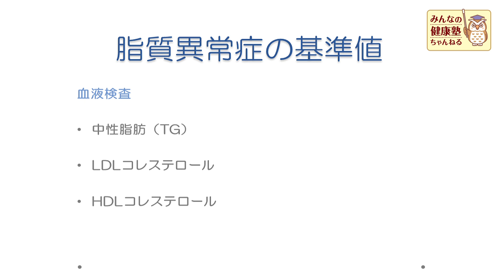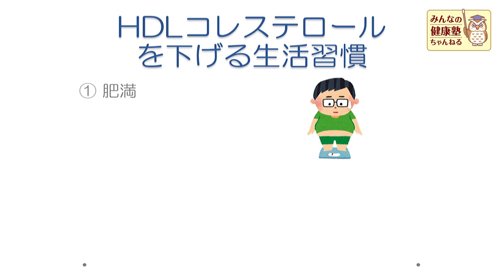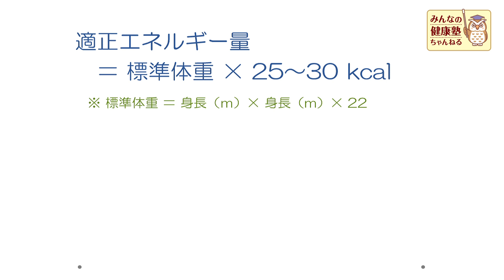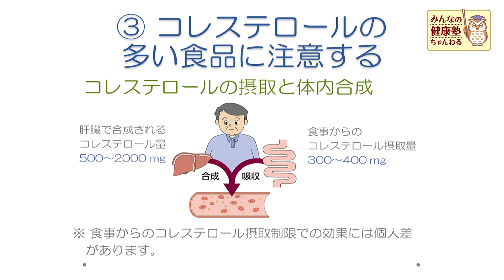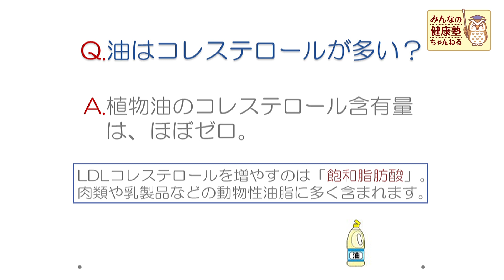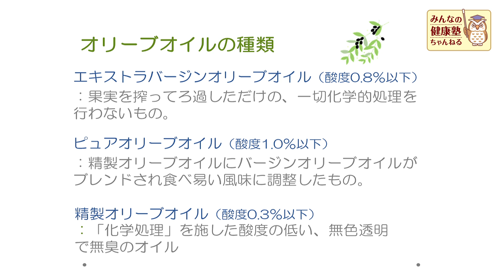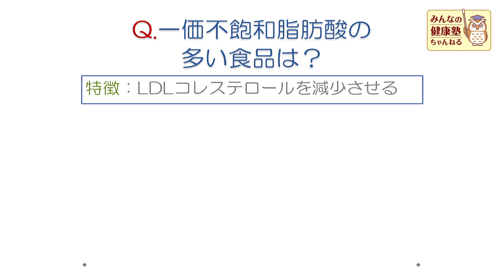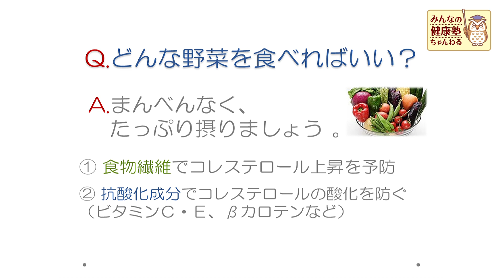《管理栄養士が解説！》血液サラサラを目指そう ～脂質異常症を改善～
監修：社会医療法人財団石心会 埼玉石心会病院　管理栄養士 監修
　　　社会医療法人財団石心会 法人事務局　広報室
制作協力：狭山ケーブルテレビ株式会社
埼玉石心会病院、さやま総合クリニック、さやま総合クリニック健診センター、さやま腎クリニック、さやま地域ケアクリニックの医師・看護師・医療技術職など、現場で働いているスタッフが監修を行っています😊
【病院がつくった健康情報サイト みんなの健康塾ちゃんねる 埼玉地区】

【埼玉地区再生リスト】
‹医療情報›

‹子ども医療WEBセミナー›